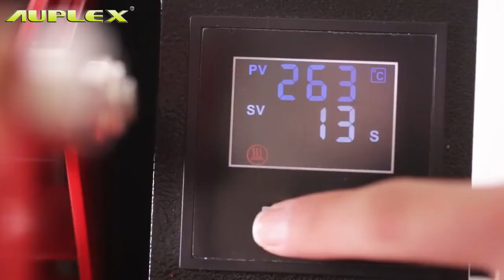Roll Faster Heat Transfer Press Prinitng Machine For Normal MugsNo Need Sublimation